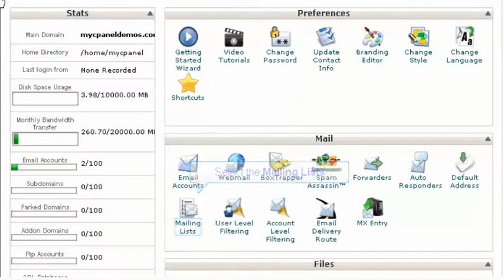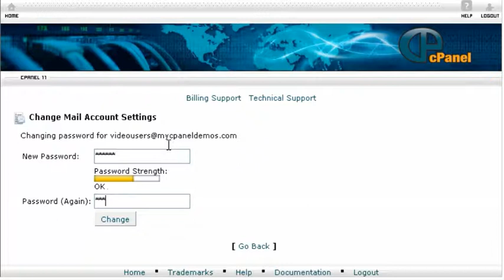Alif ICT Tutorial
Alif Information and Communication Technology